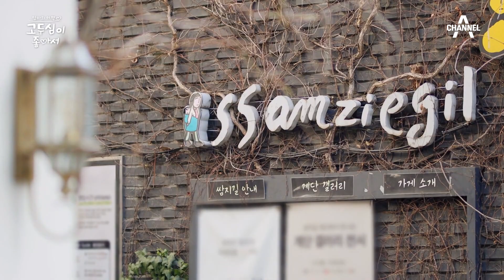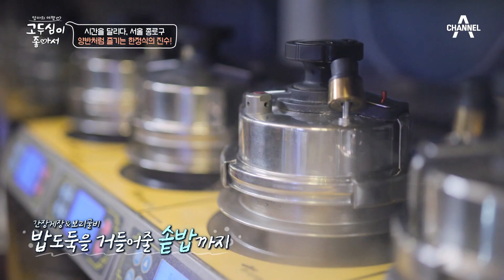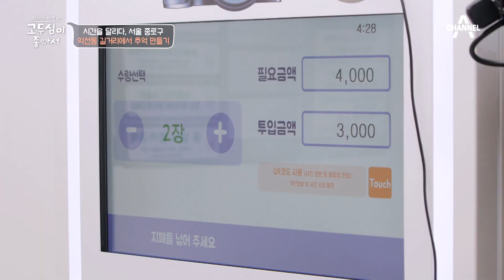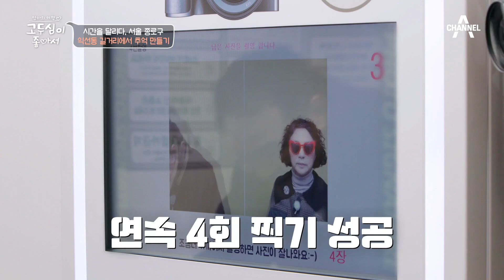고두심♥김창옥, 인사동 맛집 찾아 떠나는 종로 데이트! | 엄마의 여행 고두심이 좋아서 35 회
한정식의 진수 간장게장과 보리굴비!
창옥 따라잡는 두심의 맛 표현 스킬